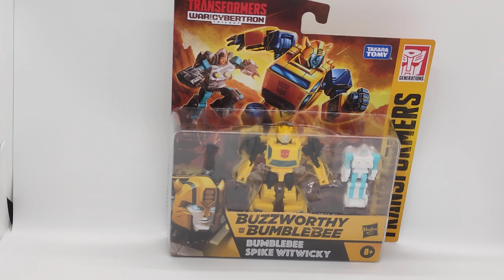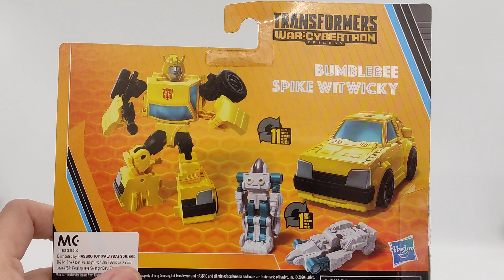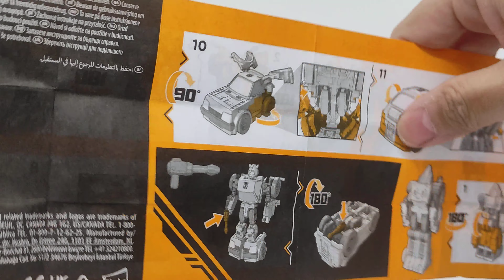Transformers Buzzworthy Bumblebee & Spike Witwicky Review